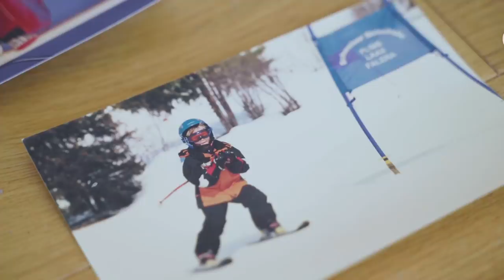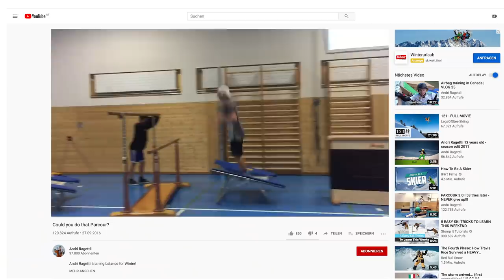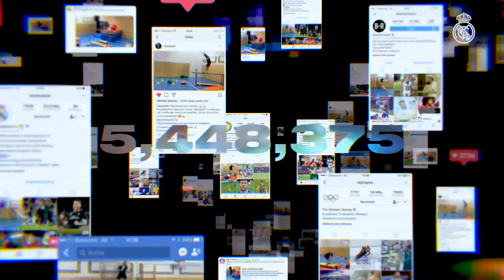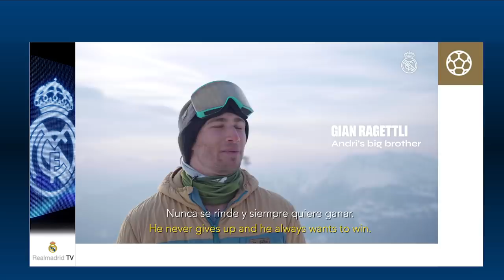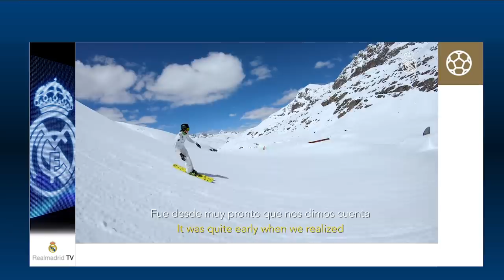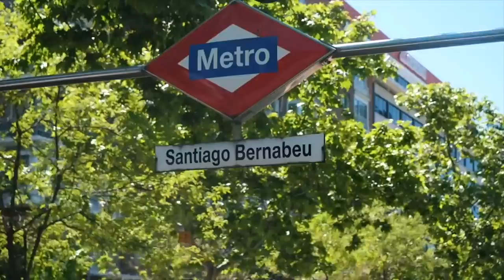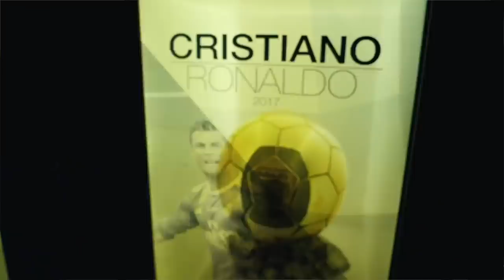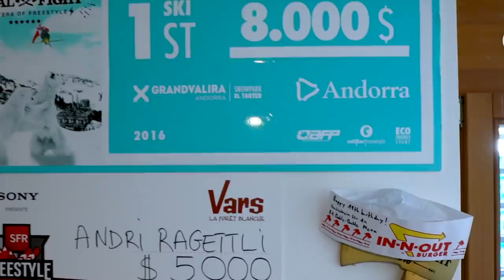why Real Madrid made a video about me... | VLOG 95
Here is why Real Madrid made a video about me. It started around 3 year ago, when I made my 2nd parcour video. If you wanna find out more, watch the video.

Produced by Iris Türtscher & Gian Ragettli